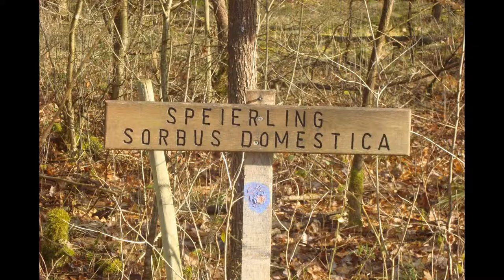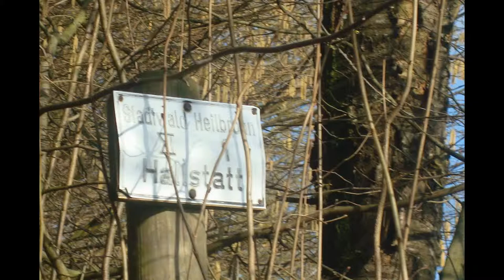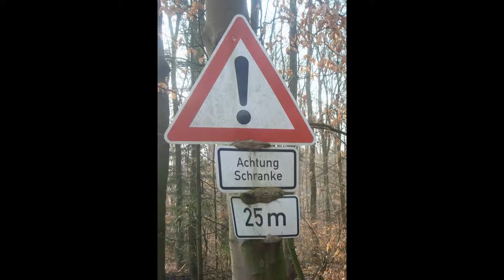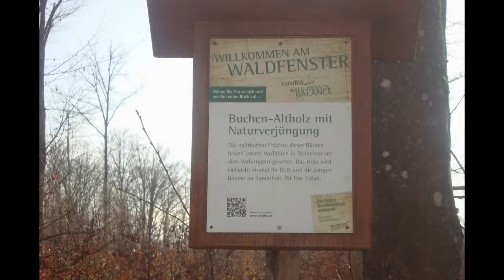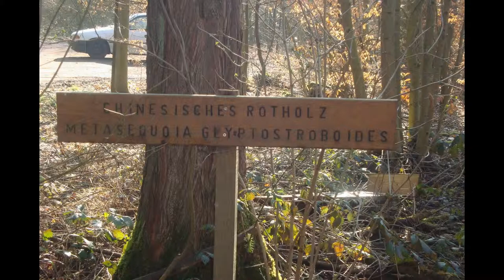*DER SCHWABEN KANAL VOM Günter Liebsch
**Bilder  vom  Wandern  im  WALD  am  11  MÄRZ 2015**